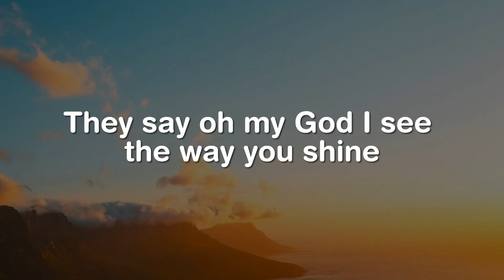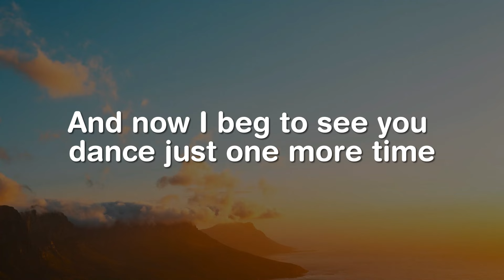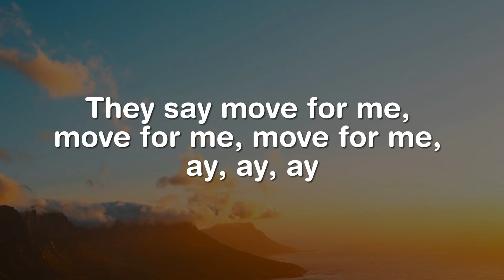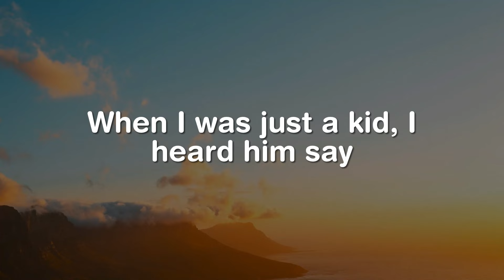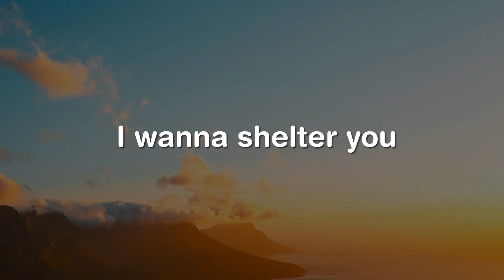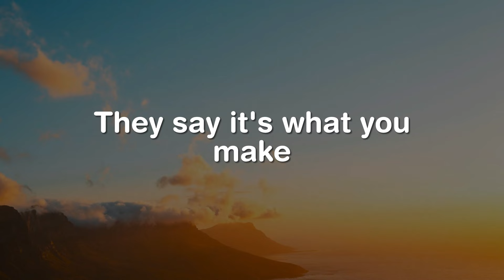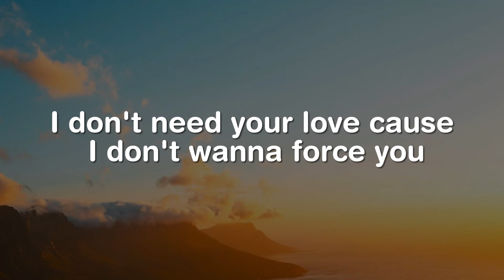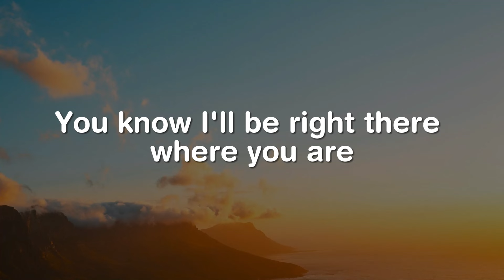Dance Monkey, The Nights, Demons (Lyrics) - Tones And I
They say
Ooh
Whoa-oh, whoa-oh, oh
Ooh
Ah, ah, ah
They say
They say
All again"""